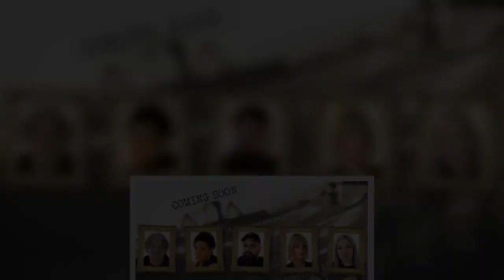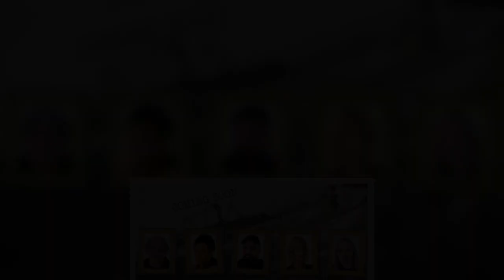Taskmaster season 12: Alan Davies accuses show bosses of making him ‘look like a fool’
Alan Davies is one of the contestants set to appear in season 12 of Taskmaster. The Channel 4 comedy show, fronted by Greg Davies and Alex Horne, sees comedians take on quirky tasks that challenge their wit and wisdom. However, in a recent interview Alan spoke out about the show, criticising the way it’s edited together. Season 12 of Taskmaster doesn’t currently have an official release date, but Channel 4 have confirmed it’ll air later in 2021. However, comedian Alan Davies has revealed filming  ...